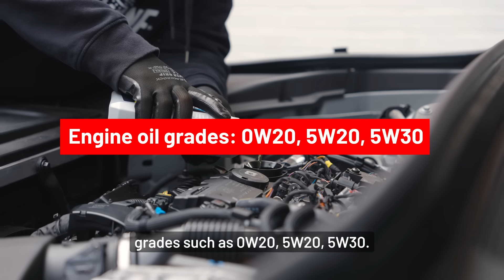Why is OIL Viscosity ESSENTIAL? | What EVERY Car OWNER Should to KNOW | ASK ALISTAIR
Understanding Oil Viscosity | Why It Matters for Your Engine?

Choosing the right engine oil viscosity is crucial for several reasons. The viscosity grade of oil defines how it flows and performs at different temperatures. When it's cold, the oil needs to be fluid enough to circulate throughout the engine quickly, ensuring all components are lubricated. As the engine heats up, the oil must maintain a strong film to protect the engine under high temperatures and stress. Modern engines are designed with specific viscosity ranges in mind to achieve the optimal power and performance. Manufacturers identify these ranges during the engine development process, often selecting more than one viscosity grade based on the operating environment.

You'll find engine oil grades like 0W-20, 5W-20, and 5W-30 commonly used in today’s vehicles. These lower viscosities are selected to meet the demands of modern engines, which are engineered for efficiency and performance. It's essential always to choose the right viscosity and product for your vehicle application to ensure longevity and optimal performance. Learn more about the importance of oil viscosity and how to make the best choice for your engine in this detailed video.